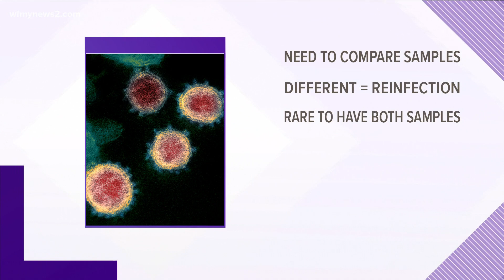Two North Carolina counties see alarming number of coronavirus reinfections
Most people think that after you've had the coronavirus, you can't get it again. Health experts say that's not true.